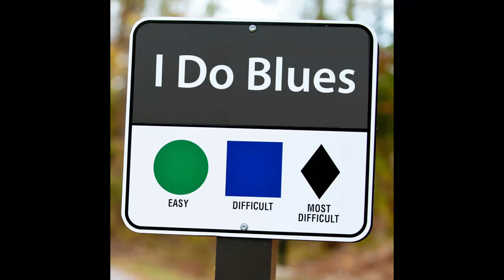DIGGER is one of the BEST blue trails on THE SHORE!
Lower Digger is one of the best blue trails on the Shore. It's a beautiful spring day. Let's go for a ride!

0:00 climb
1:22 Lower Expresso
2:14 Lower Digger

A big thanks to the North Shore Mountain Bike Association!  Please support your local trail builders.

Today, I'm riding an Orbea Rise M-LTD.

For the love of Mountain Biking!